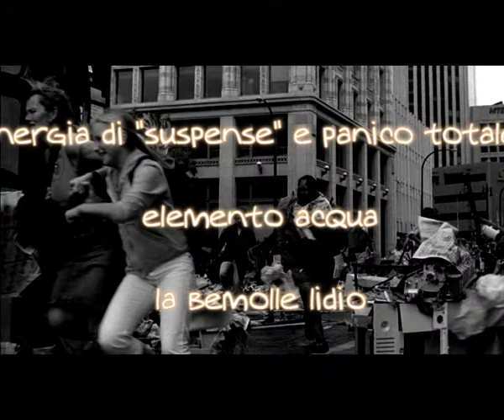Aeolian mode (modo eolio) energia di "suspense" e di panico totale